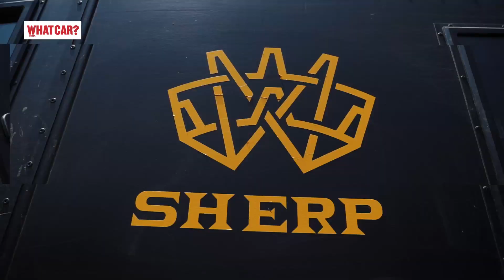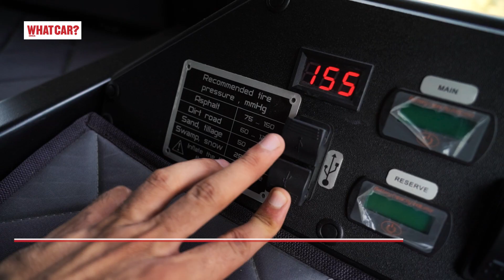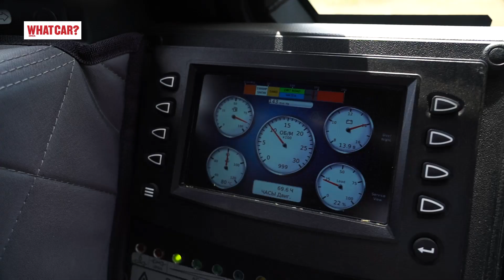Sherp Off-Road vehicle review in Hindi - Ultimate off-roader | What Car? India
Inspired by the Sherpas of the Himalaya, Sherp ATV takes its go anywhere capability very seriously. Manufactured by Ukrainian company Quadro International, Sherp is probably one of the best off-road vehicles. Sherp is in India and we got a chance to experience it as it crossed hills, cruised over boulders, swam across water bodies. Dhruv Attri tells you some key facts about this Utility Terrain Vehicle which will put any other off road SUV to shame.

0:00 - Introduction
1:30 - Sherp N 1200 looks & dimensions
1:56 - Sherp N 1200 aluminium body
2:13 - Sherp N 1200 tyres & wheels
2:47 - Sherp N 1200 pneumocirculating suspension
3:10 - Sherp N 1200 wheels fuel storage & fuel tank capacity
3:29 - Sherp N 1200 working hours
3:45 - Sherp N 1200 ground clearance
3:56 - Sherp N 1200 small wheelbase
4:29 - Sherp N 1200 interior & seating configuration
4:53 - Sherp N 1200 interior features
5:43 - Sherp N 1200 engine & transmission
6:24 - Sherp N 1200 off-road capabilities
6:45 - Sherp N 1200 driving on water
7:22 - Sherp N 1200 utilities
7:56 - Sherp N 1200 price & verdict